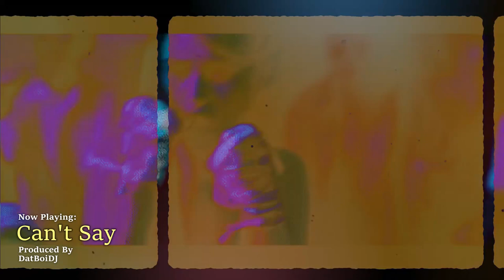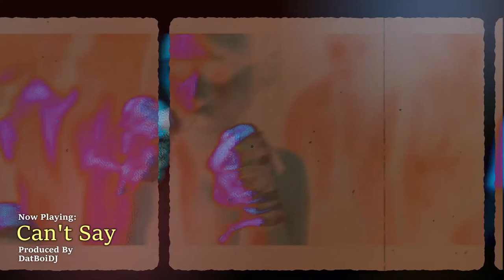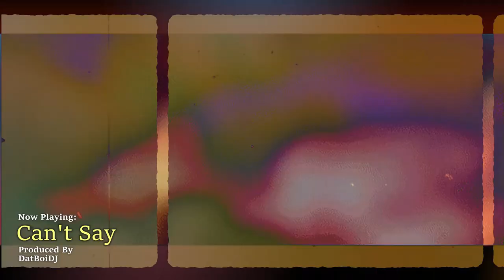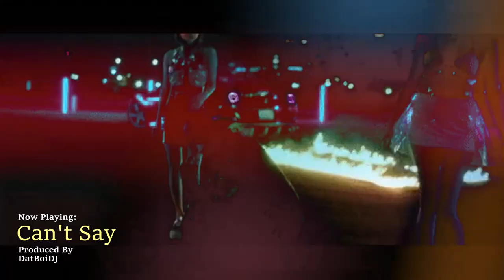[FREE] Travis Scott Type Beat ~ Can't Say | FREE Rap/Trap Instrumental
Xbox: TruebornGato